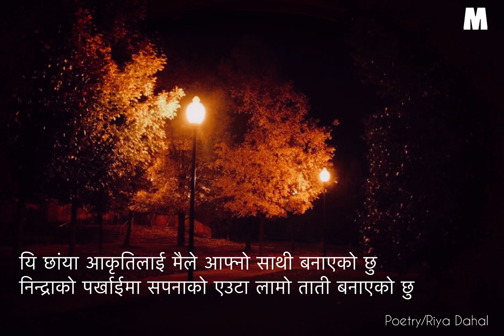Riya | Poetry | Nepali Poetry | Ma Sanga Rat Chha Nidra Bahek